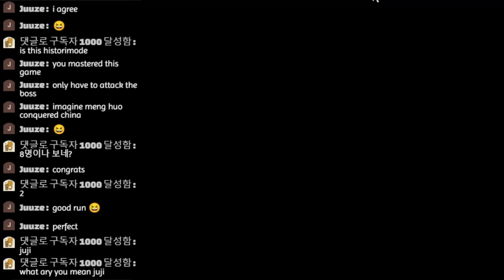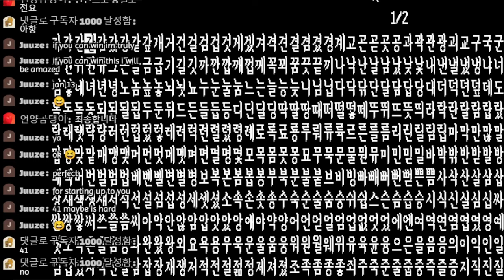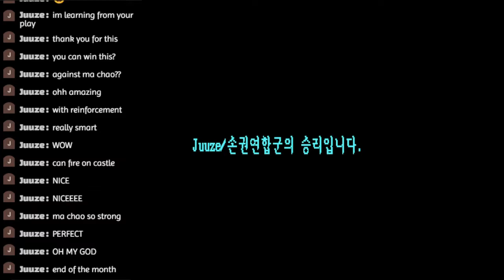[GAME WORLD] 신군주로 무력 안찍고 시작하기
뉴욕 거주 해외 구독자님 요청
신군주로 무력 안찍고 맹획 옆에서 시작하기 ㅋㅋㅋ

시청자 지정 시나리오 군주
사실모드 상급
노세이브 노빠꾸 천하통일 가즈아!!!